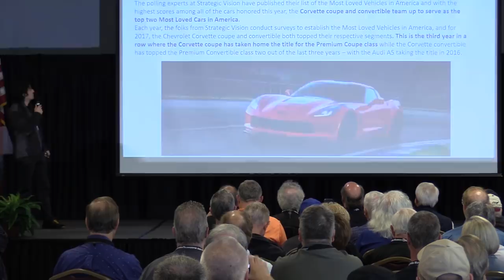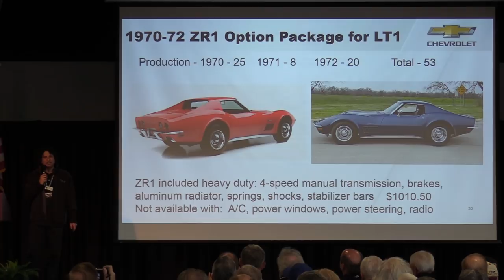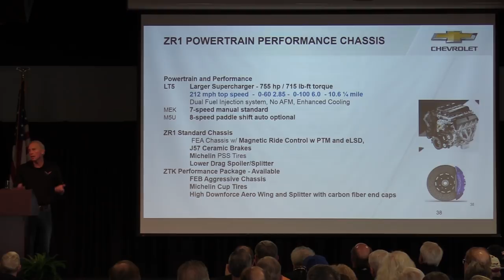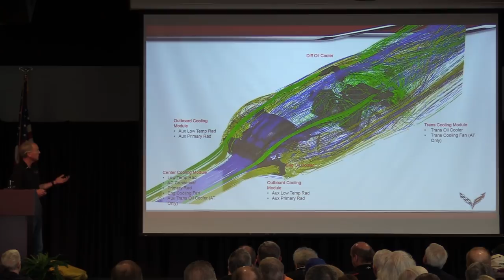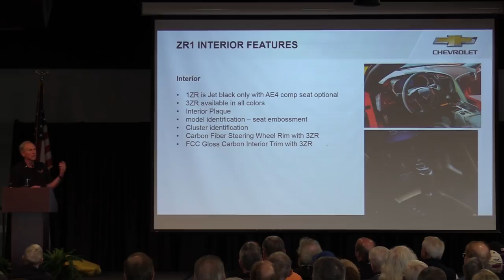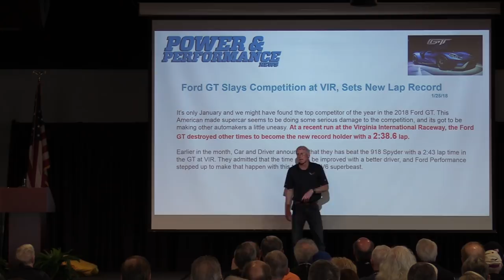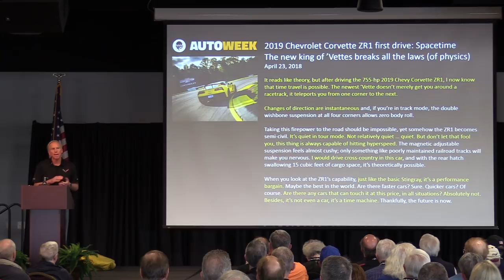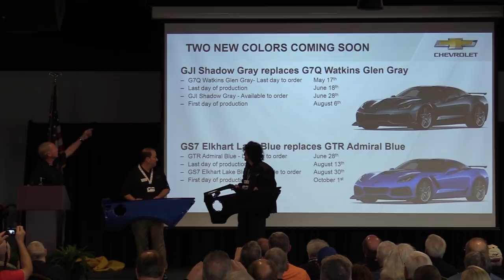What's New with the 2019 Corvette - 2018 NCM Bash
From the National Corvette Museum's Bash Event, the Corvette production team recaps 2018 and then shares all the details about the new 2019 model year Corvettes.

Two new colors were announced for 2019 and they are Shadow Gray and Elkhart Lake Blue. Additional details about the ZR1 were shared as well.